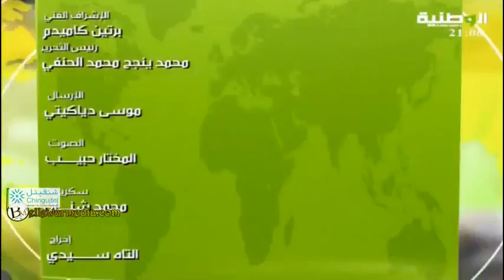نشرة اخبار قناة الوطنية 18/03/2014